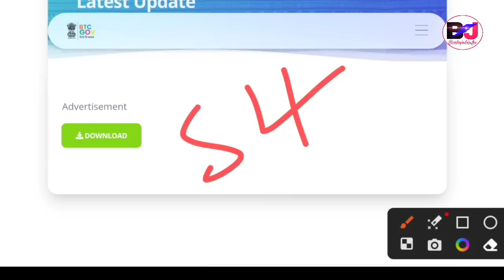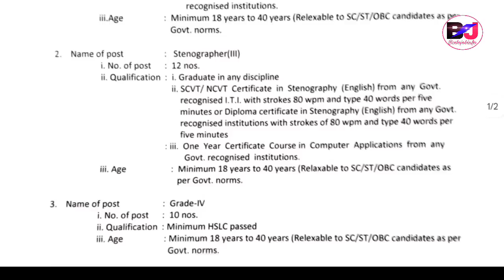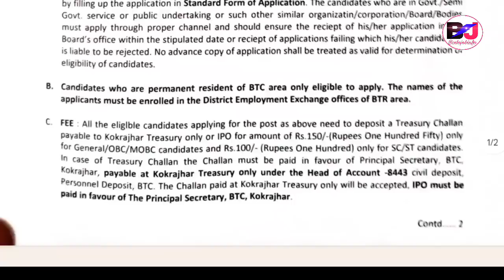BTR Gr.3 Gr.4 Exam/VIVA/Admit Tips Exam जानो थांगासिनो BTR Jobs Selection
BTR Govt Recruitment Grade III and IV Level Recruitment Big Update and Selection Process, Exam Update and syllabus information.
Bodoland TERRITORIAL REGION BTR Recruitment Upcoming Post 5000 Big Update Grade III and Grade IV Vacancies 2023